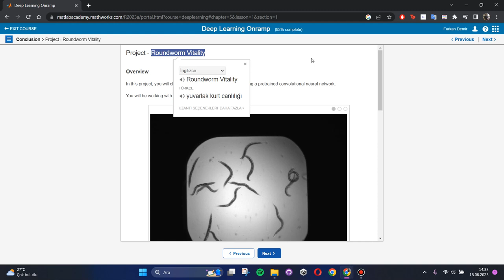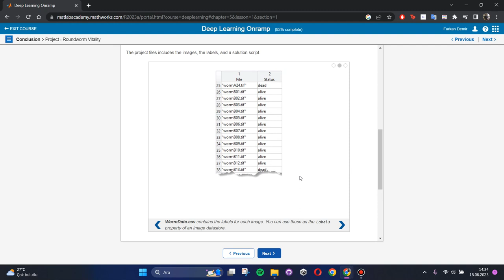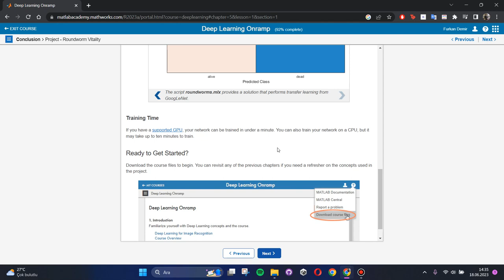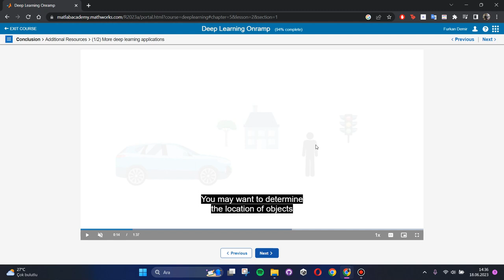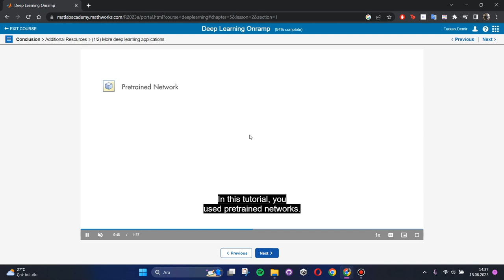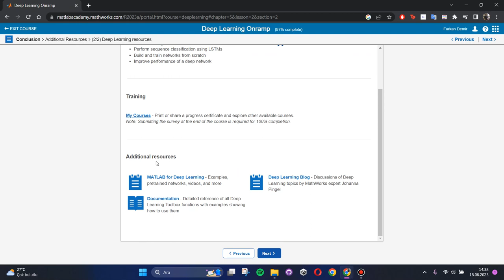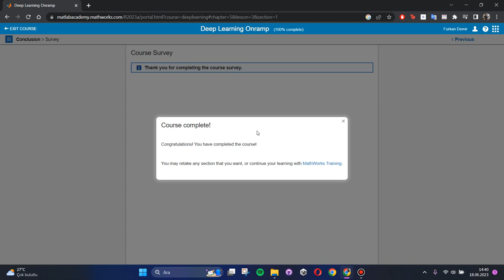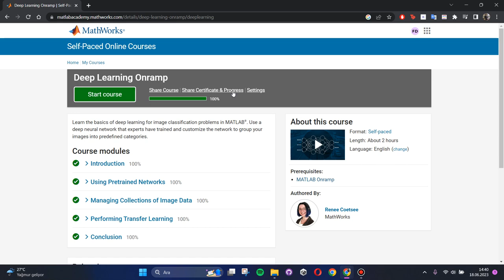Muhammed Furkan Demir,Görüntü İşleme Ödevi, Matlab Deep Learning Onramp, 5, Kurs Özeti (Conslusion)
Görüntü İşleme Dersi Final Ödevleri, Muhammed Furkan Demir, Mühendislik Ve Mimarlık Fakültesi , Bilgisayar Mühendisliği , öğr no : 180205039

Kırıkkale Üniversitesi,
Bölüm/program bilginiz: Bilgisayar Mühendisliği
Uygulamanın ait olduğu ders:  GÖRÜNTÜ İŞLEME
Uygulamanın ait olduğu dönem: 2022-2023 bahar
Uygulamanın detaylı tanımı: MATLAB Deep Learning Onramp Kursu